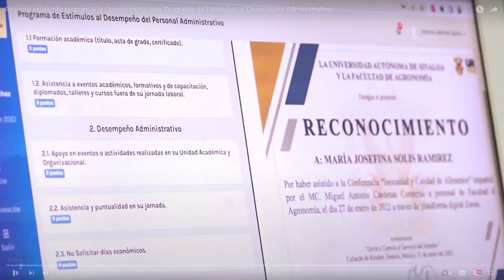El Rector reconoce labor del personal administrativo en la construcción del Nuevo Modelo Educativo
En una muestra de su compromiso y del esfuerzo que realiza la institución para cumplir con los acuerdos establecidos, el Rector de la Universidad Autónoma de Sinaloa (UAS), doctor Jesús Madueña Molina, hizo entrega de uniformes al personal del Sindicato Único de Trabajadores de la UAS (SUNTUAS), sección Administrativos e Intendencia.